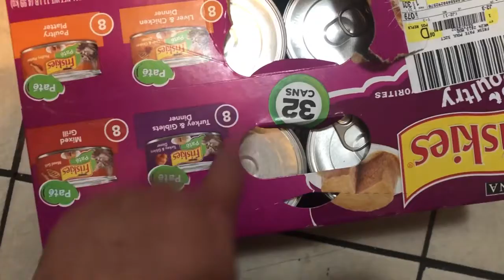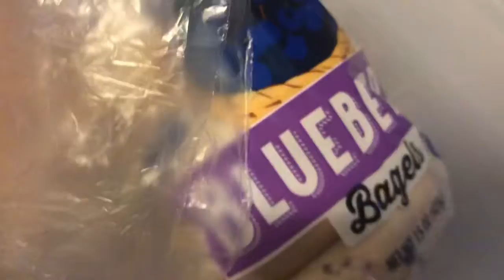WALMART HAUL / PLUS FOUND AN AWESOME TOY FOR 90% OFF